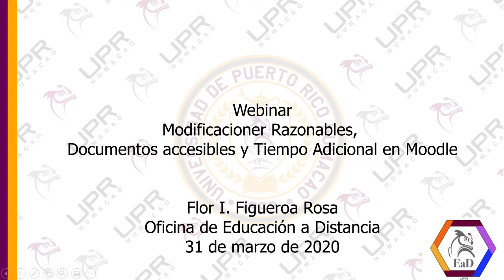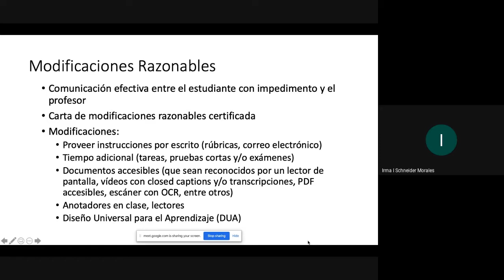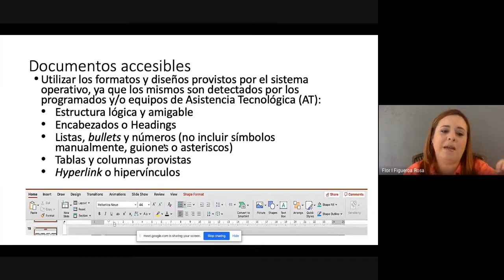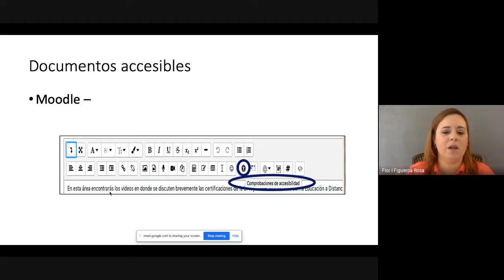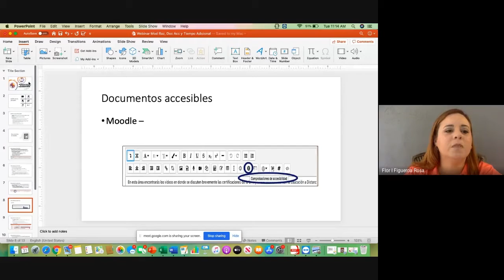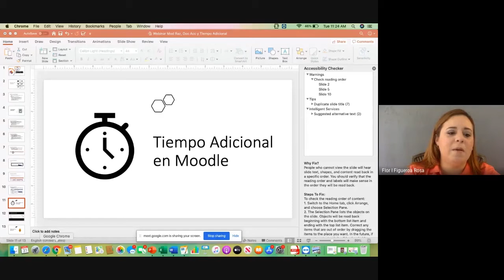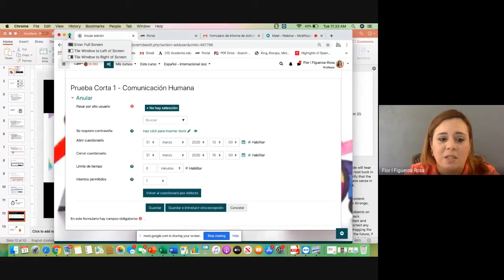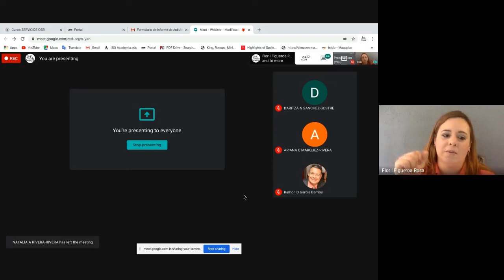Modificaciones Razonables, Documentos Accesibles y Tiempo Adicional en Moodle, Profa. Flor Figueroa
Webinar Modificaciones Razonables, Documentos Accesibles y Tiempo Adicional en Moodle ofrecido por la Profa. Flor Figueroa